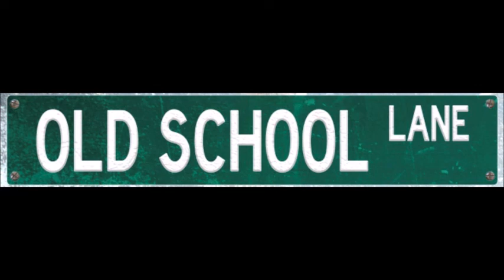Old School Lane Casual Chats Episode 116: TellTale Games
In this episode of Casual Chats, Patricia and special guest Jim Bevan discuss about the video game company TellTale Games, the first game they were introduced to that the company worked on, their favorites, and the recent news about their shut down.